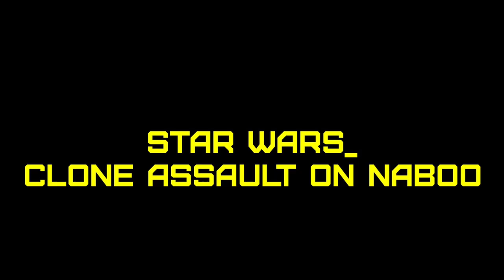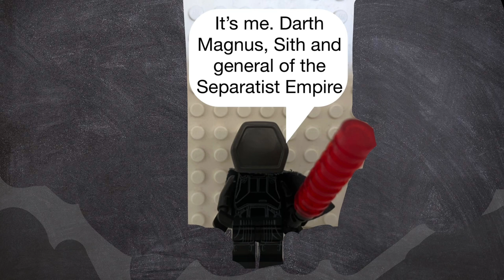Lego Star Wars Battle of Naboo (Lego stop motion)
In this action-packed stop motion animation, Anakin Skywalker, Ki Adi Mundi, and Aayla Secura have to take over a Separatist droid center in the Naboo Battlefield. Master Mundi and Secura have to deactivate the reactor for the shields and Anakin will have to lead the clone army. But they soon meet a new sith whose goal is to stop the Republic from completing their mission...